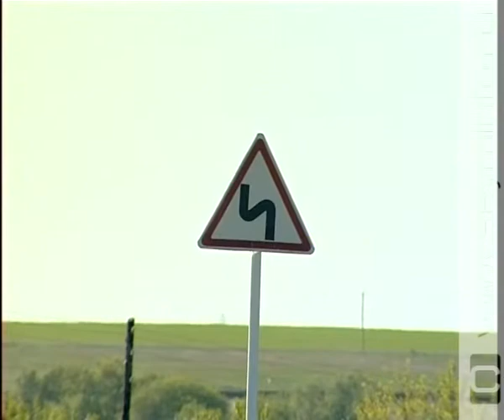Продолжается строительство сельских автодорог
Новые дороги с твердым покрытием придут на смену грунтовым. В 2011 году в нашем регионе появилось 5 новых сельских дорог, комфортных и современных. Одна из них соединила 3 деревни Октябрьского района - Лобазовку, Гремячку и Юрьевку.